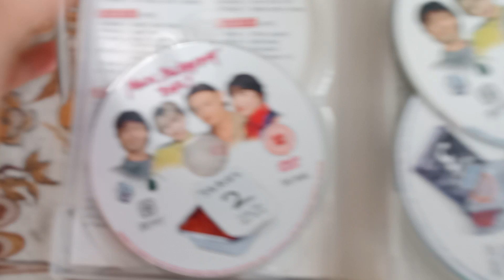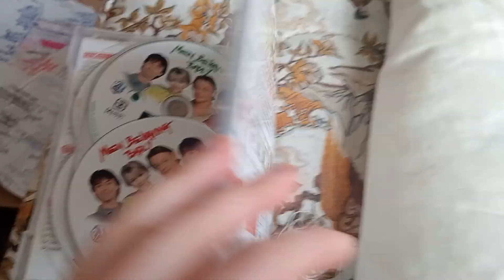bbc TV series men behaving badly series 1-6 & Xmas specials dvd complete collection